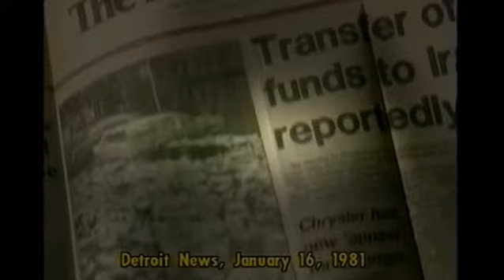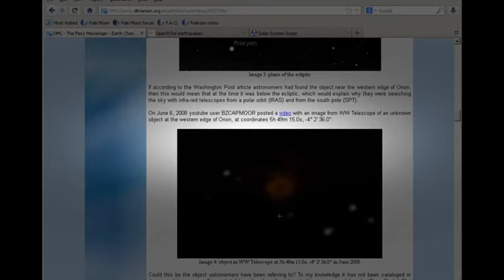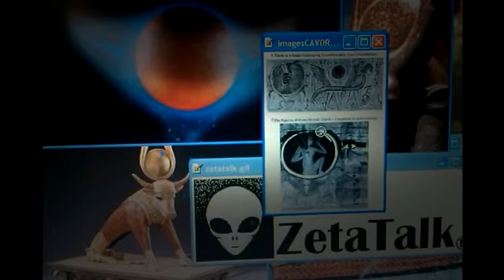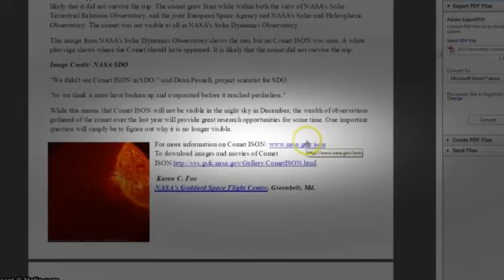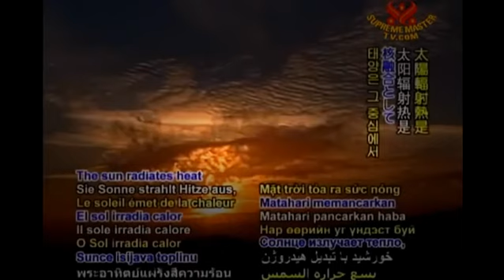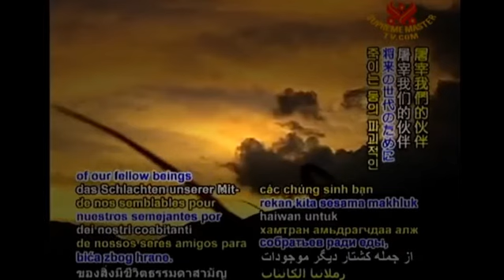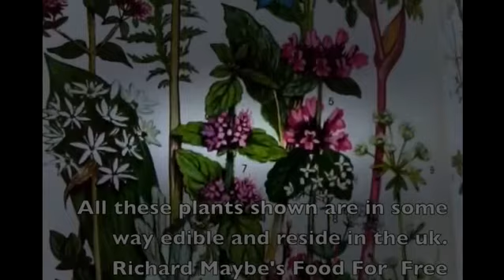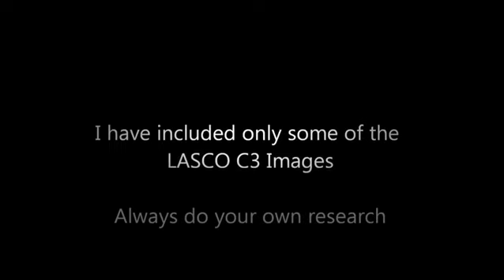The Planet They Don't Want You To Know - Planet X/Nibiru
The name "Nibiru" is derived from the works of the ancient astronaut writer Zecharia Sitchin and his interpretations of Babylonian and Sumerian mythology.